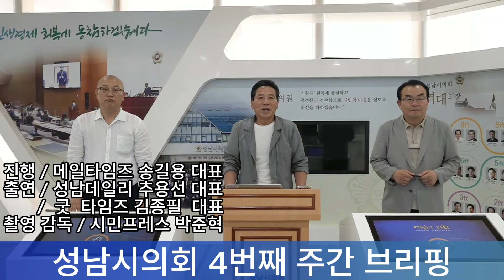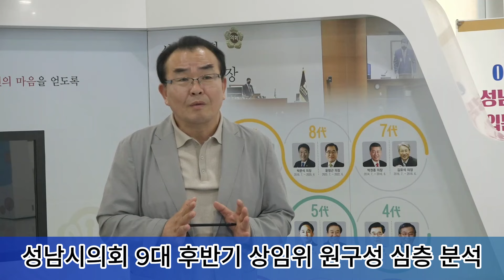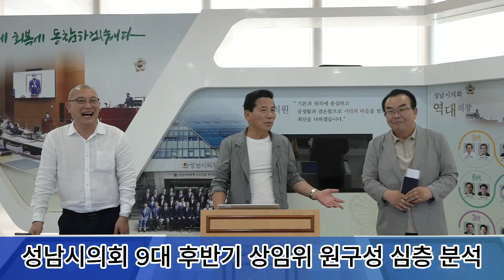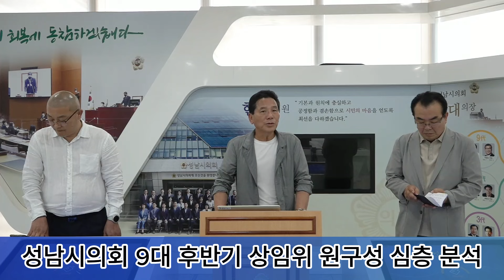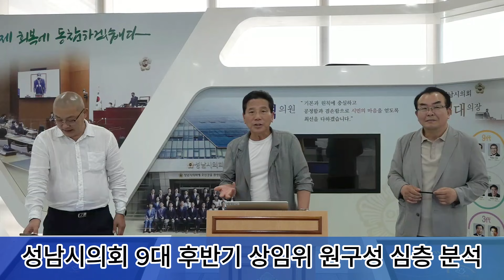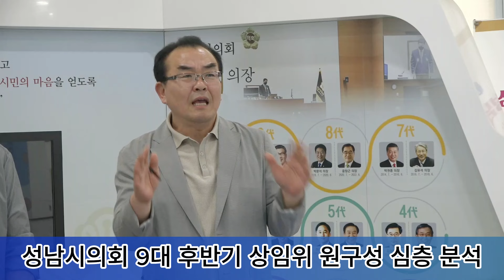성남시의회 제9대 후반기 원구성 '종합평가'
지난 6월26일부터 28일까지 진행된 성남시의회 제9대 후반기 의장선출 및 원구성을 두고 성남 지역정가에서 설왕설래 뒷담화가 무성하고 있는 가운데 이에 대한 지역언론이 종합평가 분석을 진행하는 영상촬영을 하게되었습니다.
구독자 여러분들의 많은 시청 바라며, 구곡과 함께 좋아요, 댓글 부탁드립니다.
굿타임즈에서 여러분의 후원을 기다립니다.
후원계좌 :  (국민) 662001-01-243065 예금주 (주)지에스플러스